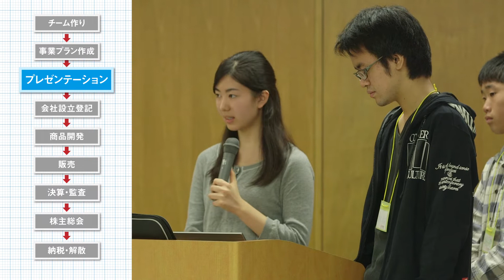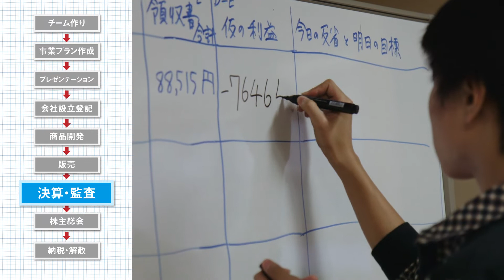JPX起業体験プログラム